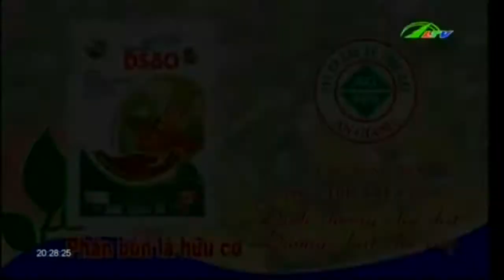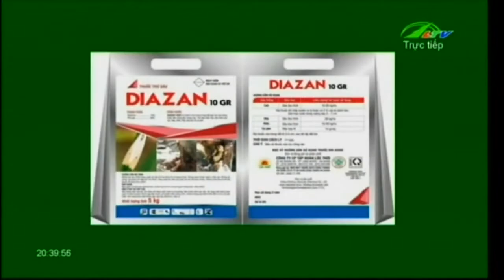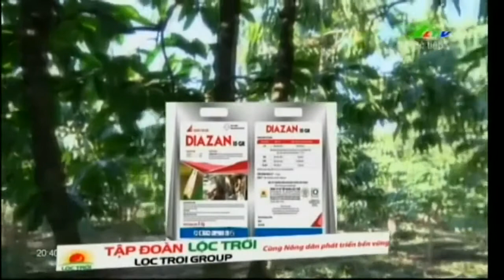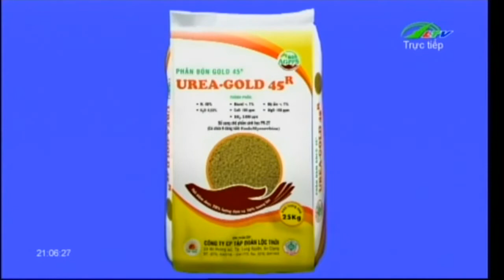LÂM ĐỒNGTRỰC TIẾP 23 05 2017 CHĂM SÓC CAFE MÙA MƯA